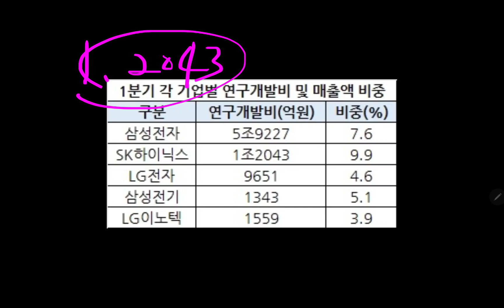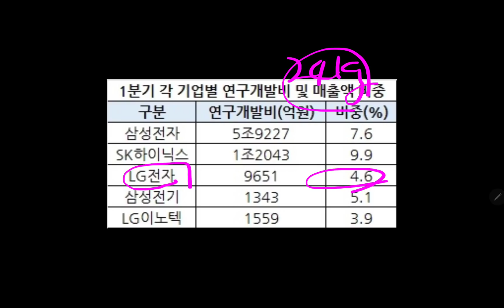삼성전자 R&D투자 및 특허